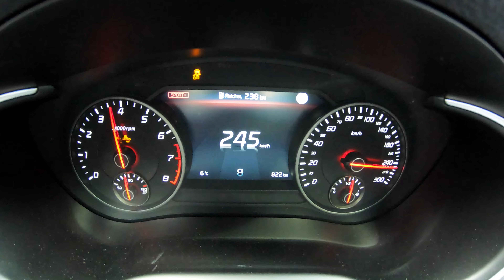KIA Stinger GT Bastuck Exhaust Autobahn POV - Top Speed & Acceleration 100-200 km/h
Driving the new KIA Stinger GT on the famous German Autobahn!
Nice sound with the optional Bastuck Exhaust and quite fast acceleration times from 100 to 200.